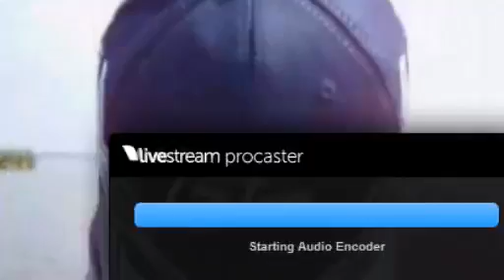Cook's Bay Crappie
A nice crappie from Cook's Bay